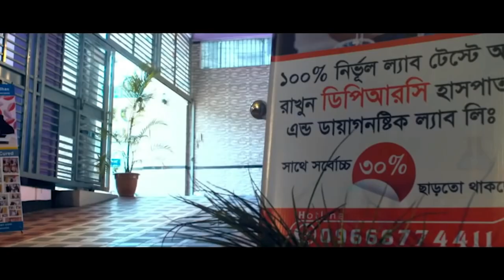AVN এর রোগী ১ মাস পর ফিরে এসে কি বললেন । আলহামদুলিল্লাহ DPRC’র চিকিৎসায় আমি সুস্থ । PLID। PID । AS